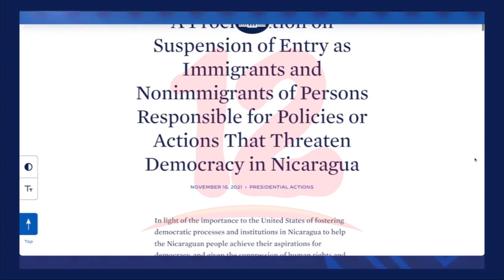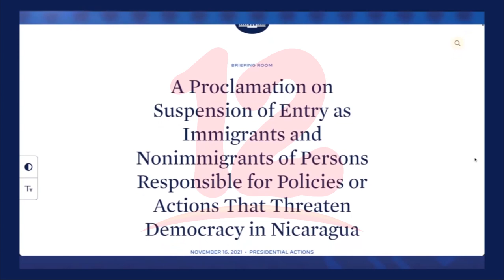EE.UU prohíbe entrada a su territorio a funcionarios de gobierno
Noticias12Nicaragua EE.UU prohíbe entrada a su territorio a funcionarios de gobierno y declara Continuación de la Emergencia Nacional Respecto a la Situación en Nicaragua